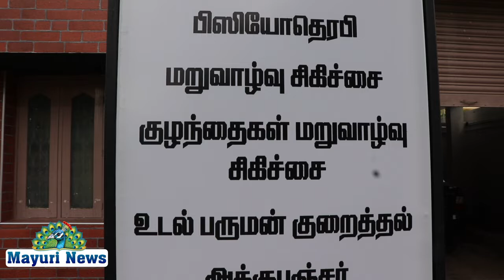Dr.Kalvath பிசியோதெரபி மற்றும் அக்குபஞ்சர் சிகிச்சை பற்றி டாக்டர் அவர்கள் கூறியது என்ன...?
நெல்லையில் சாந்தி நகர் மெயின் ரோடு ரஹ்மத் நகரில் முதன்மை பிசியோதெரபி மற்றும் அக்குபஞ்சர் மையம் அமைந்துள்ளது டாக்டர்  சிறப்பு சிகிச்சைகள் கழுத்து வலி முதுகு வலி தோள்பட்டை வலி முழங்கை வலி இடுப்பு வலி மூட்டு வலி முக வாதம் பக்கவாதம் முடக்குவாதம் விளையாட்டினால் ஏற்படும் வலிகள் தசைபிடிப்பு முதுகுப் பிடிப்பு குழந்தைகள் மறுவாழ்வு சிகிச்சை சுகப்பிரசவத்திற்கான பயிற்சி முறைகள் உடல் எடை குறைதல் அக்குபஞ்சர் சிகிச்சை யோகா தெரபி புத்துணர்வு சிகிச்சை பெண்களுக்கான உடற்பயிற்சி கூடம் மற்றும் ஹோம் கேர் ஆகிய சிகிச்சைகள் சிறப்பான முறையில் அளிக்கப்படுகிறது மேலும் இதனை பற்றி டாக்டர்கள் அவர்கள் கூறியதை காண்போம்